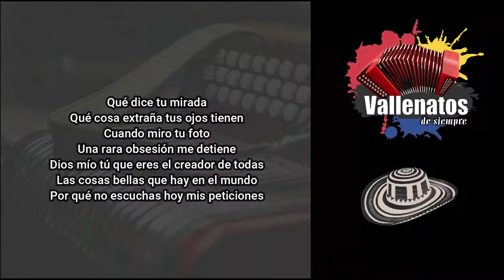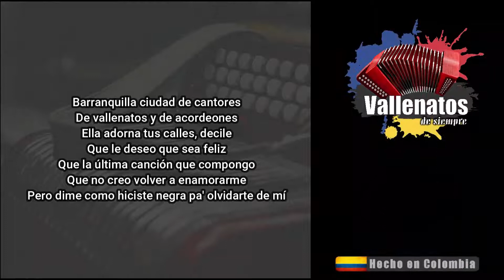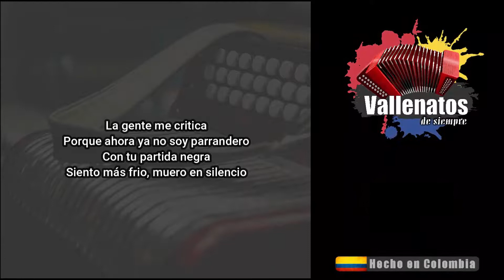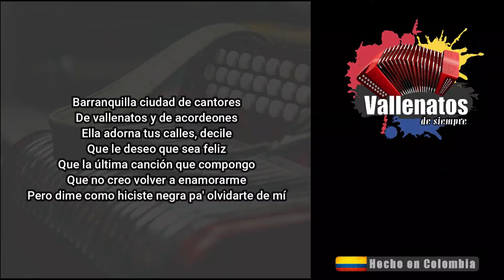Obsesión - Estrellas Vallenatas - Con Letra – (Video Lyric)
Qué dice tu mirada
Qué cosa extraña tus ojos tienen
Cuando miro tu foto
Una rara obsesión me detiene
Dios mío tú que eres el creador de todas
Las cosas bellas que hay en el mundo
Por qué no escuchas hoy mis peticiones
Hiciste médicos pa' todos los males
Pero por qué no creaste uno que pueda
Curar un mal de amores
Yo quisiera que la tierra girara al revés
Para hacerme pequeño y volver a nacer
Y no tener que volver a extrañarte
Ni en tu fotografía admirarte
Ni llevarte fundida en mi pecho
Como si fueras parte de mí
Barranquilla ciudad de cantores
De vallenatos y de acordeones
Ella adorna tus calles, decile
Que le deseo que sea feliz
Que la última canción que compongo
Que no creo volver a enamorarme
Pero dime como hiciste negra pa' olvidarte de mí
La gente me critica
Porque ahora ya no soy parrandero
Con tu partida negra
Siento más frio, muero en silencio
Cuida bien mis retoños porque tú sabes
Que yo los quiero Dios mío dame fuerzas
Pa' continuar con este canto
Recuerdo un mes de octubre tu cumpleaños
Te juro que trato y no he podido
Buscar el remedio para olvidarlo